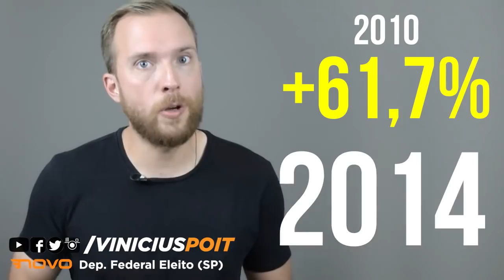Abaixo Assinado CONTRA o Aumento de Salário para Políticos - por Vinicius Poit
DENÚNCIA Como Deputado recém eleito, chegaram ao meu conhecimento articulações pra reajustar em 16% o salário dos Parlamentares. Proponho este ABAIXO-ASSINADO e convoco os brasileiros indignados como eu a assinarem o documento CONTRA O AUMENTO DE SALÁRIO PRA POLÍTICOS Agradeço sua ajuda no árduo combate aos privilégios,
Vinicius Poit (SP, partido NOVO)
- Clique para receber este vídeo por WhatsApp e viralizar a denúncia